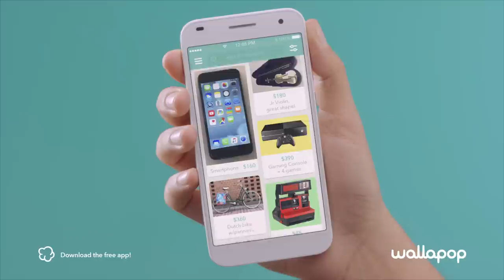Wallapop Commercial - The Happy Dance (Bike) 15 GooglePlay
Use Wallapop's free app to buy and sell things you no longer use, nearby. If you don't use it, Wallapop it!